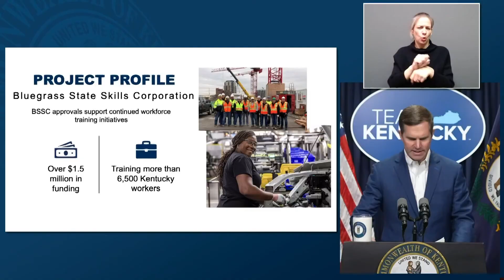Beshear: $1.5 million approved for training 6,500 workers in Kentucky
Some of the money will help train more than 1,000 employees at GE Appliances in Louisville.